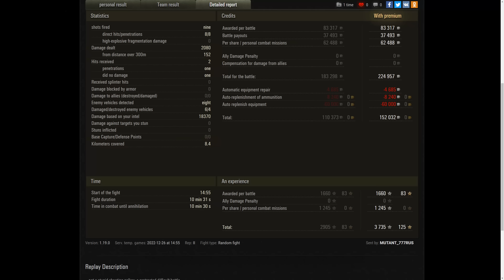Panhard EBR 105 20K Spot damage World of Tanks , WoT Replays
world of tanks,wot,wot replays,Мир Танков,вот,ворлд оф танкс,вот реплеи,

Panhard EBR 105 20K Spot damage